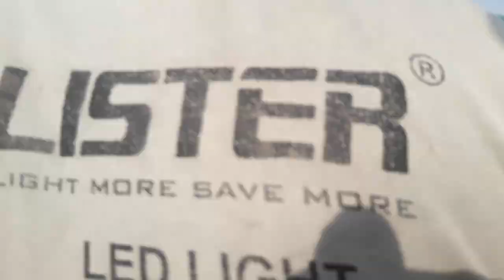Hajra khela 2023 / হাজরা খেলা / চড়ক পূজা / বহরমপুর / Hajra khela / Charak puja 2023 / berhampore